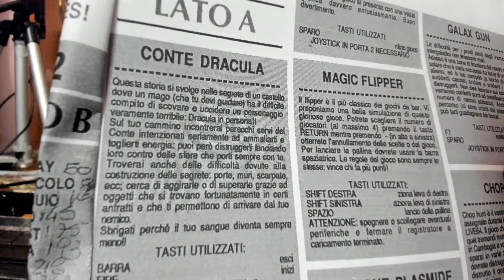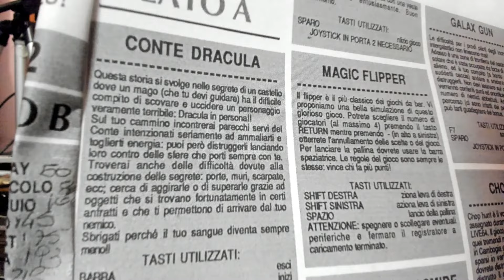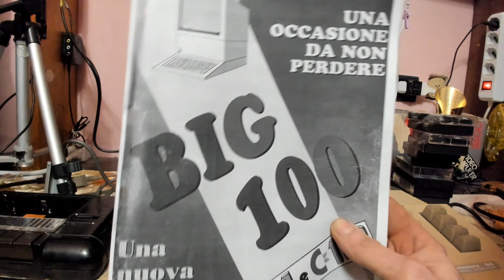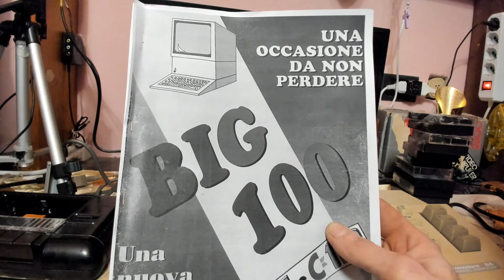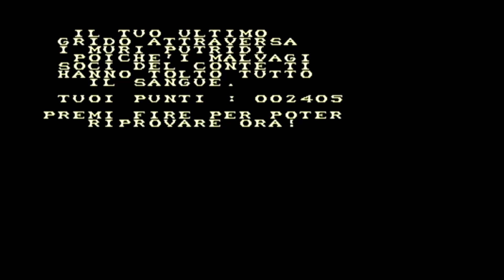CONTE DRACULA/BIG 100 C 64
Vampire's Empire è un videogioco a piattaforme con elementi rompicapo sviluppato e pubblicato nel 1988 per gli home computer Amiga, Atari ST, Commodore 64, MSX e ZX Spectrum dall'azienda tedesca Magic Bytes. La conversione MSX fu realizzata in Spagna e sembra esistere soltanto in edizione spagnola. La versione Amstrad CPC venne pubblicizzata, ma mai prodotta.